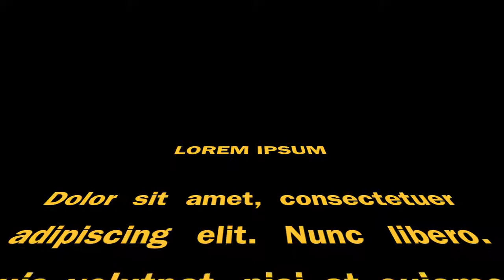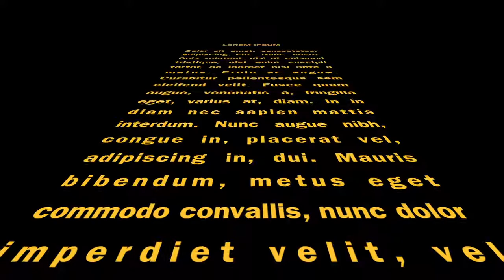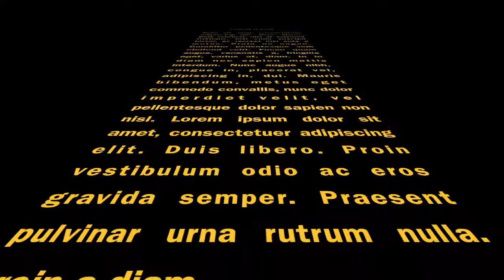THE MAZE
EDM WITH A TOUCH OF SCI FI